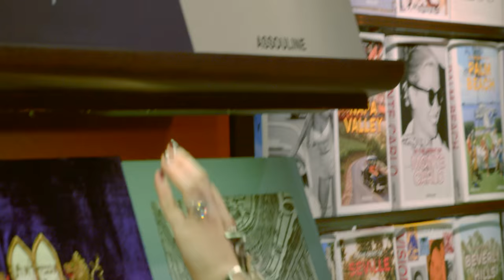Michelle Violy Harper's Love Letter to New York's Upper East Side Neighborhood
This is not the uptown of days past. In collaboration with Make Up For Ever.

Photographer: Jake Rosenberg
Writer: Meagan Wilson